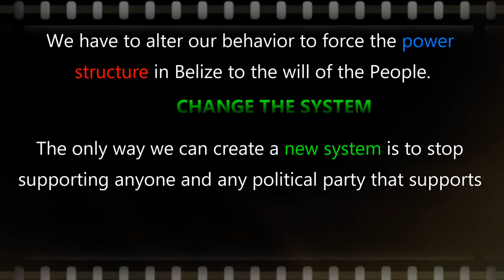Belize It is Time To Change The SYSTEM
We have to alter our behavior to force the power structure to the will of the people.

The only way we can create a new system is to stop supporting anyone and any political party that supports this dysfunctional system while continuously acknowledging its endless flaws and corruptions.

We have to declare all resources in Belize a common of the people of Belize.